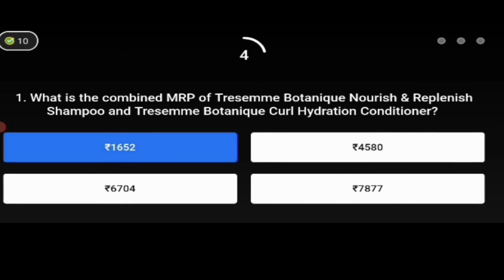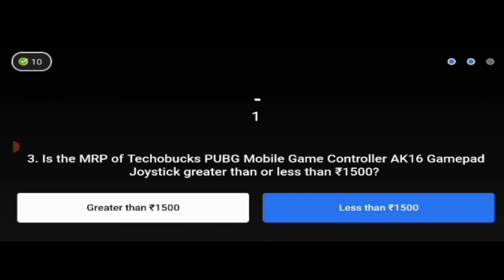S2E65: Mobile Gaming || 10 July 2021, Flipkart Quiz Answer || Daam Sahi Hai.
Hello Everyone Welcome to B flogs Channel

This Vedio Flipkart Questions and Answers.

Today Quiz 10 July 2021

Eran More Super Coins.

Play Vedio and free order Flipkart Super Coins.

Today Quiz 9 July 2021

S2E64: Smart Home Solutions

Flipkart Correct Answer

Flipkart Correct Answer